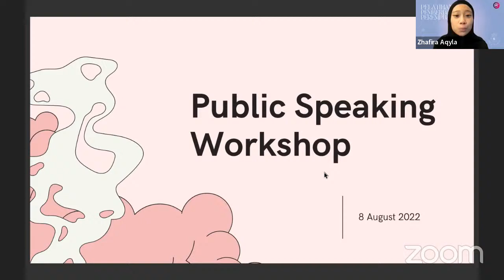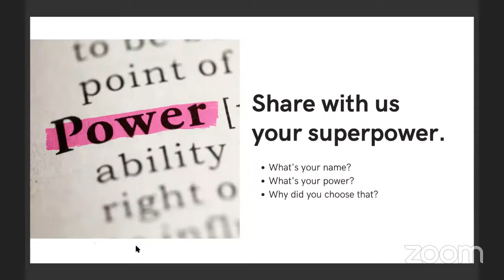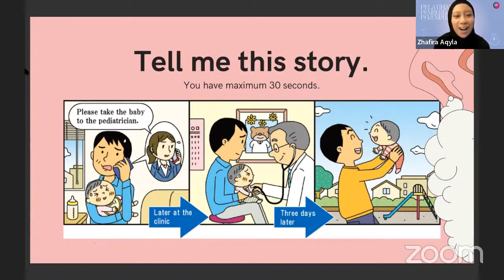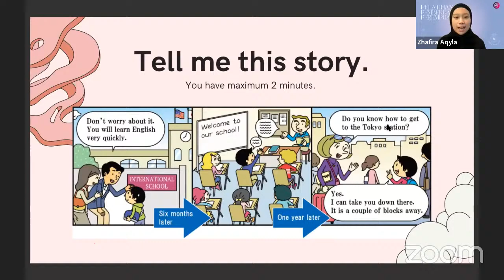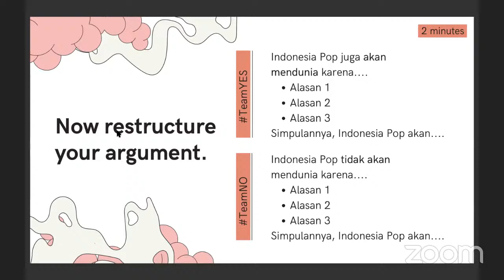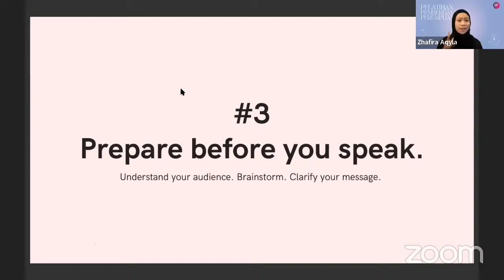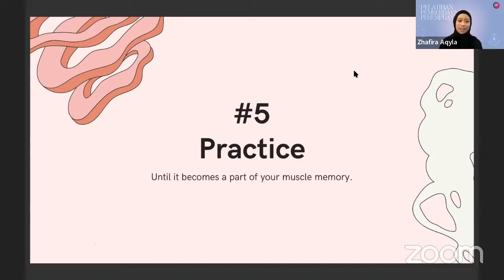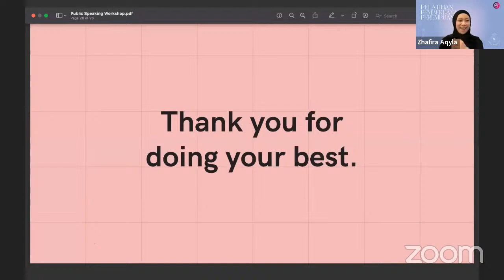Pelatihan Public Speaking “Perempuan Berani Bersuara” bersama Zhafira Aqyla || AKTA Channel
AKTA 6th Anniversary

Pelatihan Public Speaking
“Perempuan Berani Bersuara”

Bersama Zhafira Aqyla
(Founder @taulebih, YouTuber, Pegiat Sex Education berbasis Islam di @taulebih)

Hari/tanggal: Senin, 8 Agustus 2022
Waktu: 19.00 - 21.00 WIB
Tempat: Zoom Meeting